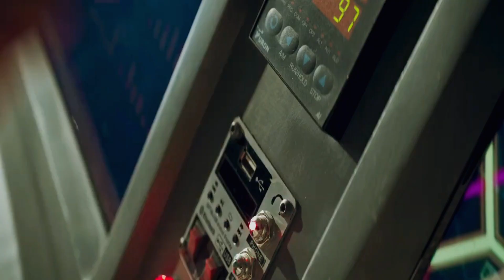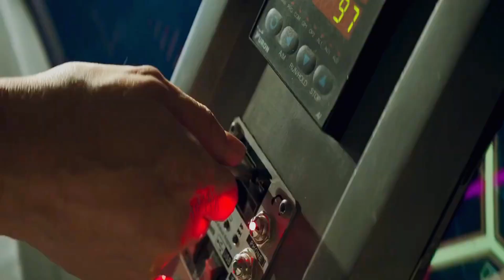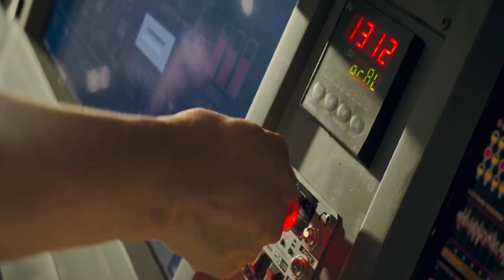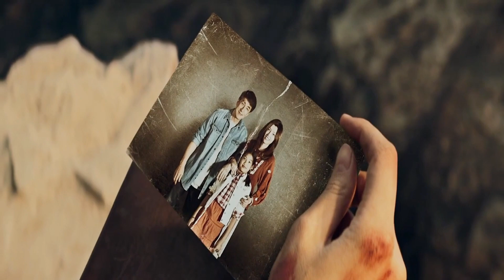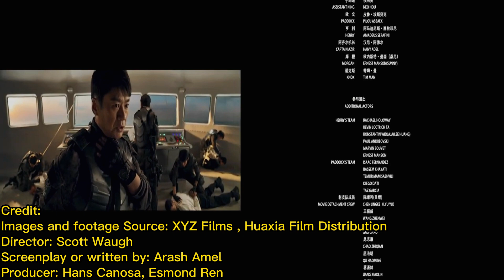Hidden Strike (2023) Best Movie Action 2023 | Scott Waugh | Film Explained in English | Movie Recap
In English Explained, the thriller film Hidden Strike from 2023 is discussed. An explanation of the entire ending to the Netflix action thriller "Hidden Strike" narrative. The plot centers around two former special forces troops, Lou and Chris, who are tasked with protecting a group of civilians as they travel down the famed "Highway of Death." The barrage of gunfire is when everything happens. Lou's elite squad sets out on a rescue operation in the midst of a chaotic Baghdad in the opening scene of this story. Lou is forced to save 400 people who are in danger and guide them to safety inside the illusive Green Zone when a struggling oil factory head implores for assistance and reveals that his workers are constantly under attack. In the meantime, Chris is presented in a village and first rejects his brother's suggestion to commit a crime. Chris is focused on his villagers because he wants to give his drought-stricken community access to water. While Chris is given the chance to secure funding for the village's well-being by another man, "Owen," a buddy. This starts a series of events that Owen had carefully planned to take advantage of the oil factory and control its systems.

Lou's tense relationship with his daughter, who works for the plant leader, causes friction as he and his team prepare to travel the treacherous Highway of Death. As the convoy travels, they face challenges including fabricated sandstorms and perilous checkpoints, and Chris's role changes dramatically when he becomes caught up in Owen's plot. As Chris learns Owen's true objectives and Lou learns his daughter is involved in the problem, betrayals start to take place.

Lou and Chris cross paths, which sets up a dramatic showdown with Owen amid gunfights and violent interactions. In the end, cooperation triumphs as Lou, Chris, and Lou's daughter outwit Owen and guarantee the safety of the locals, preventing a huge oil theft. After that, Lou's team is still together, bound by their shared experiences and dedication to justice, and the village's water issue is solved. The narrative comes to a triumphant end, showcasing the resiliency of the human spirit and the strength of teamwork in the face of difficulty. I urge you, everybody, to watch it as soon as you have the chance because it is one of the best newly released films of 2023.

I believe that, in an intriguing turn of events, this cinematic offering turned out to be a pleasantly surprising encounter. Jackie Chan, who has tended to portray a fairly melancholy and dejected persona in his filmography, has taken a welcome detour in this production by injecting it with a dash of humor reminiscent of his more lighthearted "Rush Hour" era. Despite all odds, the on-screen friendship between John Cena and Jackie Chan seemed to be a hit, successfully bringing back memories of their magnetic friendship. These two people's complementary abilities have unquestionably combined to leave a lasting impression.